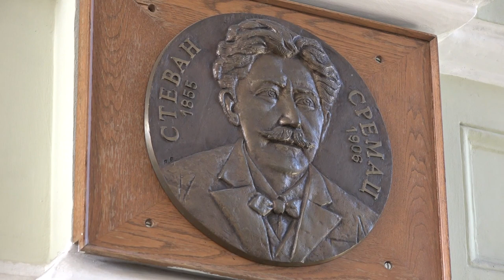''JA U TO ZAISTA VERUJEM'' - PROGRAM OBELEŽAVANJA 145 GODINA GIMNAZIJE PIROT